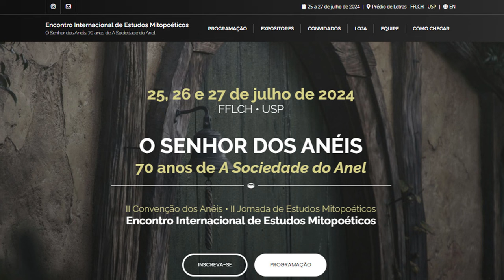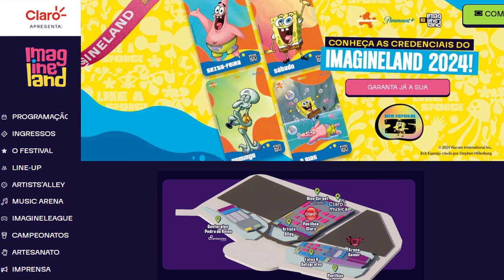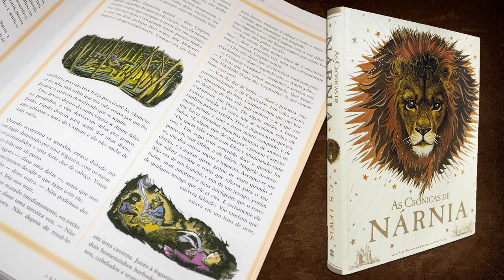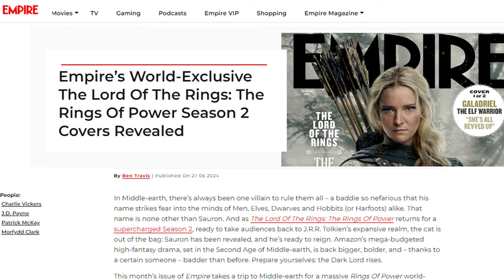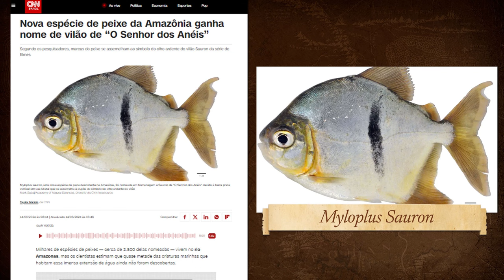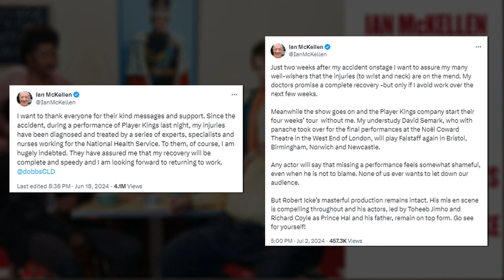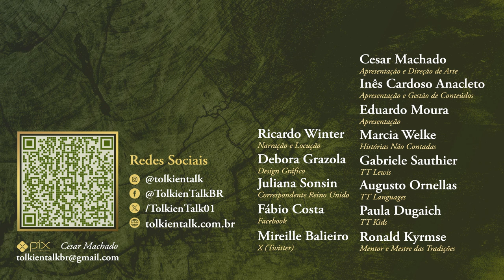Notícias Junho 2024: Memorial Tolkien, A História da Terra-média e muito mais! | TT News 105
Chegamos a metade do ano e as notícias sobre a Terra-média de J.R.R. Tolkien não param! Para além de todas as novidades sobre as adaptações de The Rings of Power, The War of the Rohirrim e The Hunt for Gollum, temos eventos sobre Tolkien para os quais vos queremos convidar, estará, em breve disponível o Box 3 de A História da Terra-média e o próprio Professor foi homenageado no Pembroke College, em Oxford.
Confira o vídeo para ficar a par de todas as novidades sobre o Legendário!

Adquira A História da Terra-média e Nárnia através dos LINKS do TT na AMAZON:

As Crônicas de Nárnia - Volume Único:

As Crónicas de Nárnia - Box 7  Volumes:

A História da Terra-média - Box 1:

A História da Terra-média - Box 2:

A História da Terra-média - Box 3:

Amazon Prime: amzn.to/2LLDY1Z
Padrim: goo.gl/7n4cjd

APRESENTAÇÃO
Inês Cardoso Anacleto

CONFIRA TAMBÉM

MÍDIAS SOCIAIS

TRILHA SONORA

Mist Echo by Broad Sky

CAPÍTULOS

00:00 Início
01:02 Convites para próximos eventos
03:13 Conteúdo da nossa toca
05:16 Novidades Literárias
05:46 Nova imagem de Hera
06:04 Novidades Anéis de Poder
07:46 Memorial Tolkien
08:35 Novo peixe Sauron
09:05 Entrevista Kiran Shah
10:22 Ian McKellen
11:04 Considerações finais